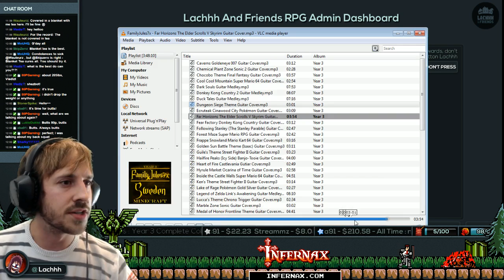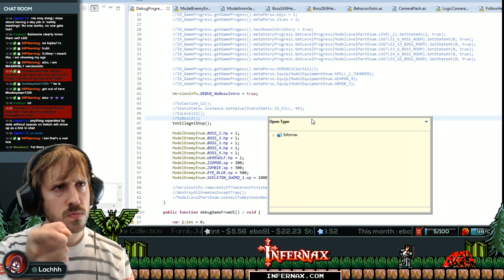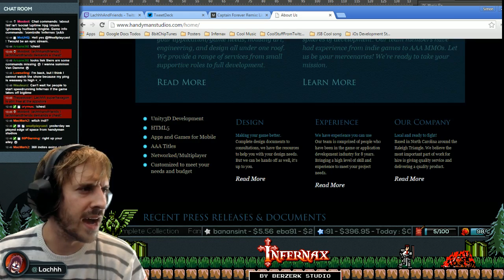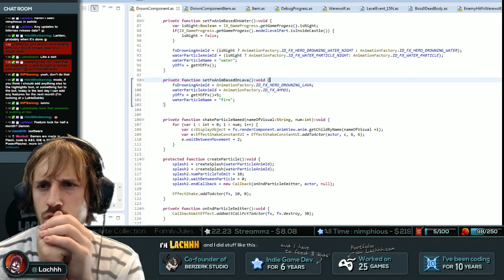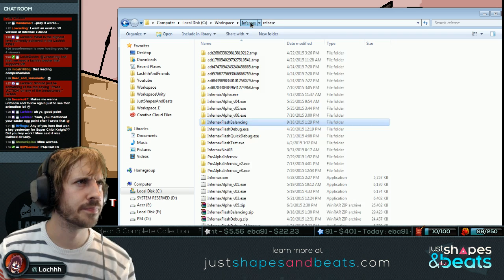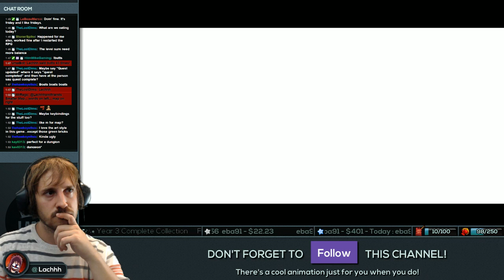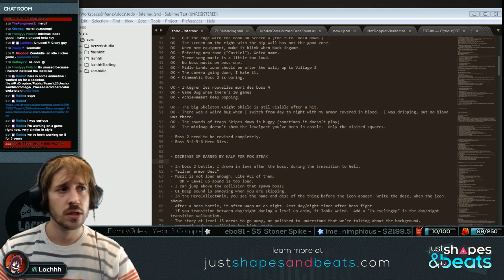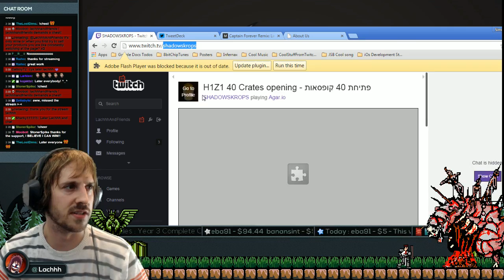Daily Stream -Infernax. Todo List. NOW.- Lachhh.tv - Sept 18th